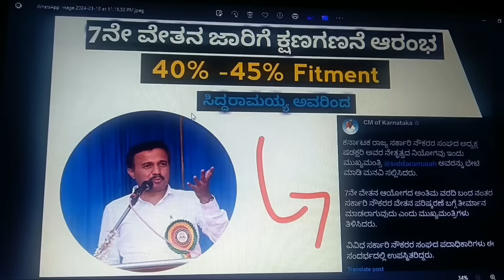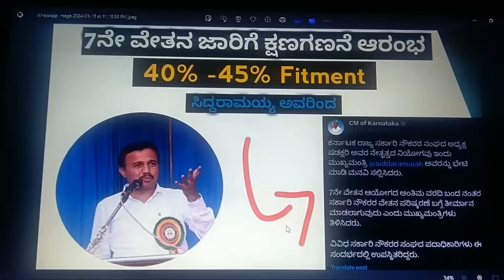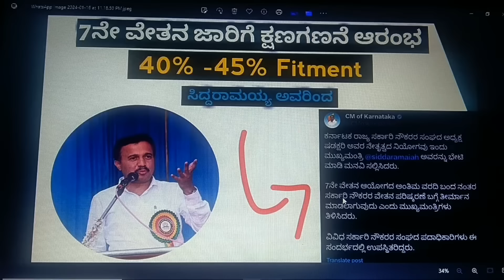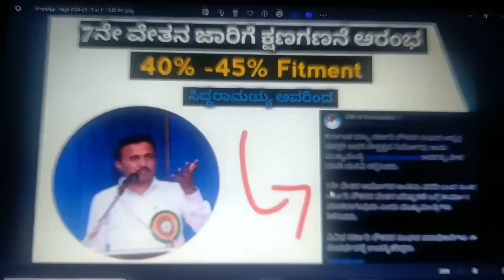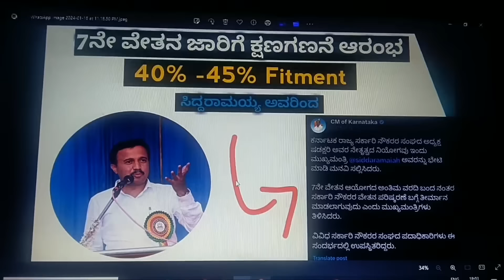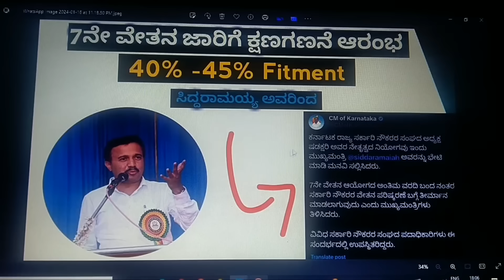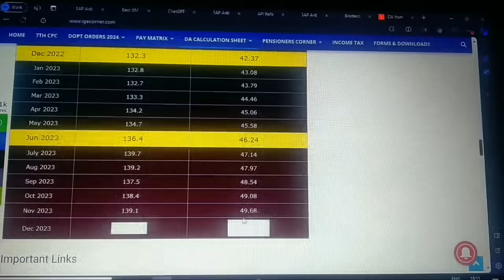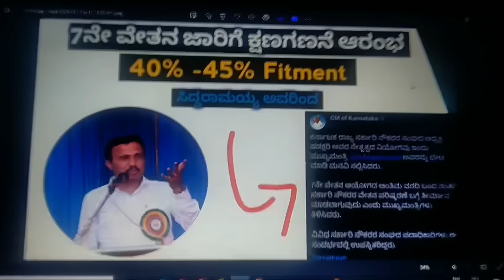11-0೨-೨೦೨೪ ರಂದು ಬಂದ ಹೊಸ ಸುದ್ದಿ:- CM ಸಿದ್ದರಾಮಯ್ಯ ವೇತನ ಆಯೋಗ ಅನುಷ್ಠಾನ ದಿನಾಂಕ ನಿಗದಿ.